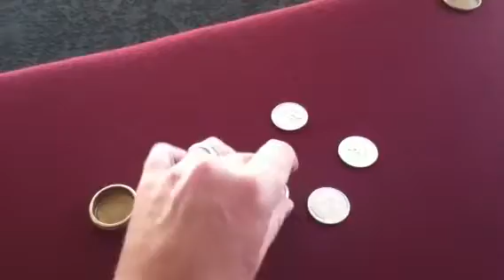3 to 4 coins magic trick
Magic close up with coins, Instant transformation of 3 coins into 4 coins.